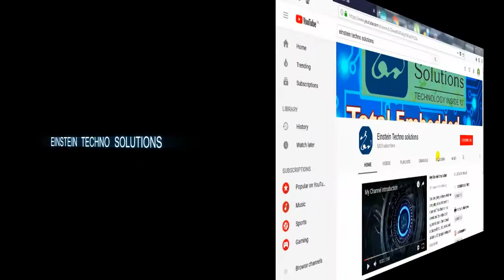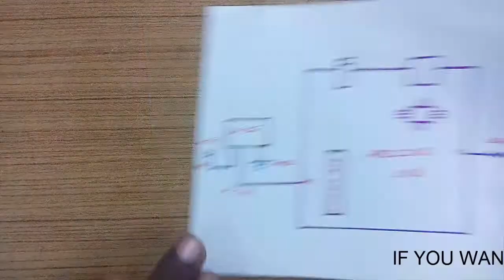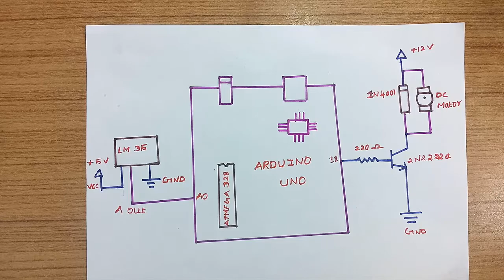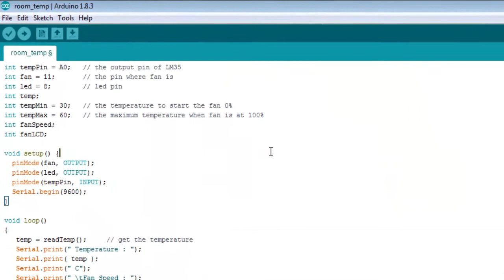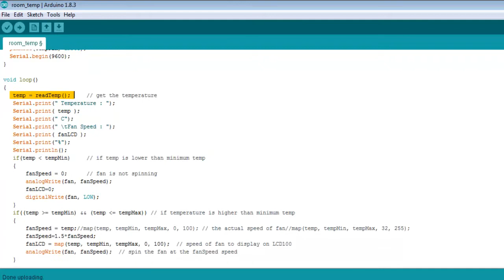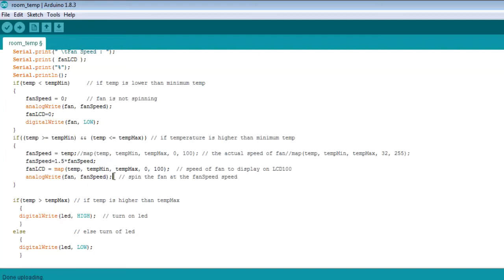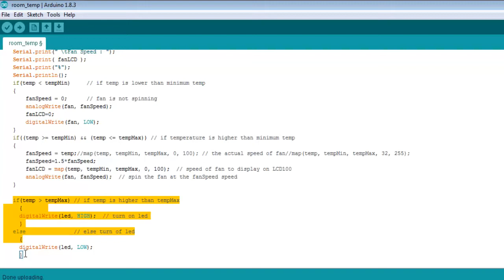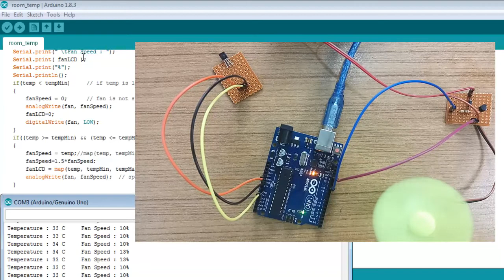Room Temperature Based Fan Speed Control